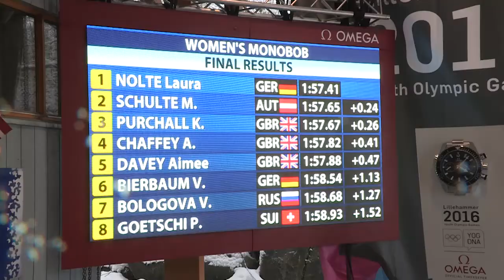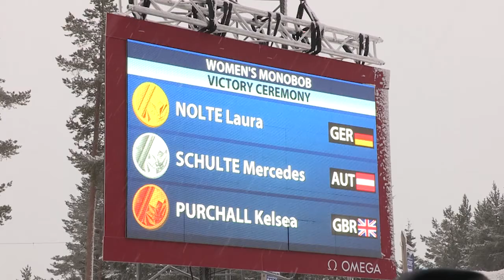Silber für Mercedes Schulte im Monobob - YOG Lillehammer 2016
Mercedes Schulte stand da und weinte. Die Halbzeit-Führende hatte Silber im Monobob-Bewerb der Mädchen sicher. Und dann flossen Tränen der Freude. IOC-Präsident Thomas Bach stand nur ein paar Meter weiter, wollte die Niederösterreicherin trösten, aber die winkte nur ab: "Ich heule nicht wegen dem vergebenen Sieg - ich bin super-zufrieden mit Silber. Ich weine, weil ich die Nerven behalten habe!"

Erst knapp zwei Jahre ist es her, dass Mercedes vom Karate zum Bobfahren kam. "Athletisch hat sie noch ein bisschen Rückstand - deshalb auch die vergleichsweise schlechten Startzeiten. Aber Mercedes ist irrsinnig trainingsfleißig und ehrgeizig. Sie weiß, was sie will und sie hat Talent", meinte Coach Kurt Teigl nicht ohne Stolz.

"Ich freue mich über die 10. Medaille - wir liegen zwar im Vergleich zu Innsbruck ein bisschen zurück, andererseits hatten wir diesmal eine Reihe von vierten Plätzen. Wir sind jedenfalls sehr zufrieden mit den Leistungen. Wir haben hier etliche hoffnungsvolle Talente gesehen - Mercedes gehört sicher dazu. Es ist schön zu sehen, dass man im Bobfahren auch als Flachländerin eine Chance hat", gab sich auch ÖOC-Generalsekretär Peter Mennel zufrieden.